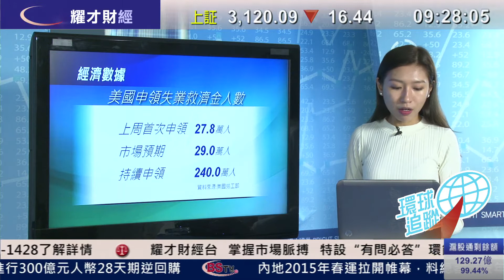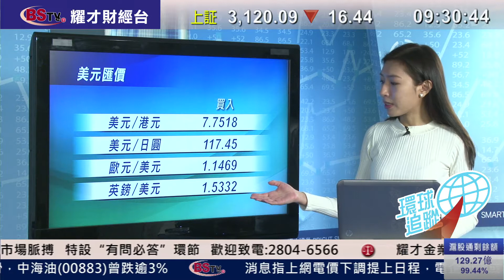耀才財經台 環球追蹤 黃雪瑩 謝美琪 植耀輝 ﹣道指漲逾200點，收報17,884點